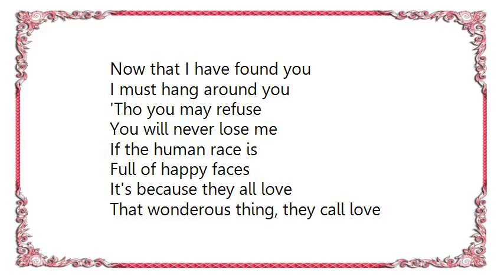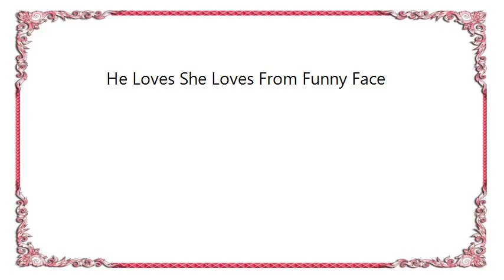Fred Astaire - He Loves She Loves From Funny Face Lyrics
[Lyrics Fred Astaire - He Loves She Loves From Funny Face]
Now that I have found you
I must hang around you
'Tho you may refuse
You will never lose me

If the human race is
Full of happy faces
It's because they all love
That wonderous thing, they call love

He loves and she loves
And they love
So why can't you love
And I love too?

Birds love and bees love
And whispering trees love
And that's what we both should do

[Repeat: 2X]
Oh I always knew, someday you'd come along
We'll make a twosome that just can't go wrong
Hear me, he loves and she loves
And they love, so won't you
Love me as I love you?